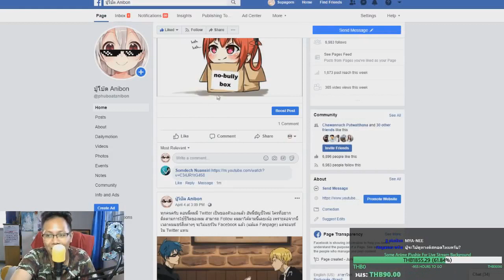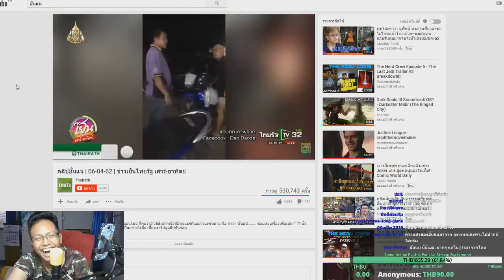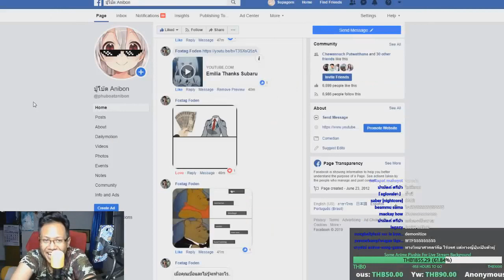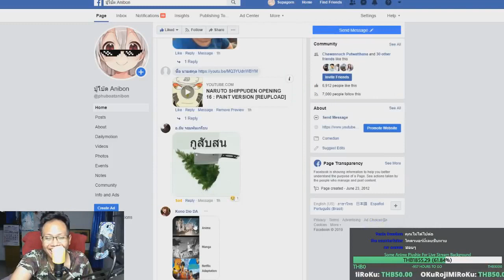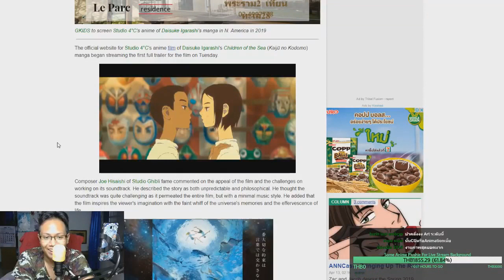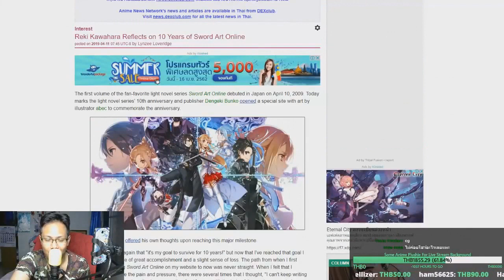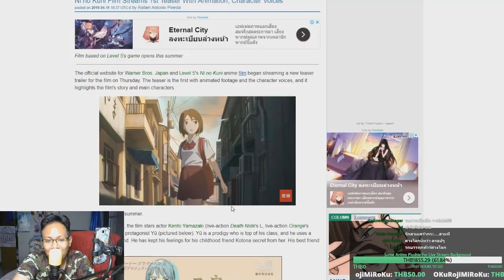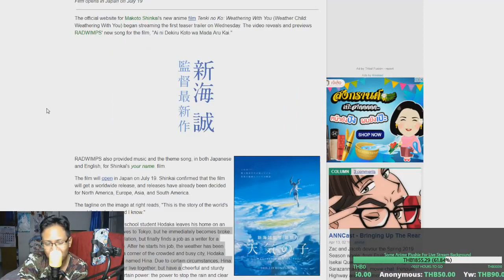Meme ในคลิปนี้ ต้องมี IQ สูงหน่อยนะถึงจะเข้าใจ (โมเมนต์เพี้ยนๆ #9)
คลิปนี้เป็นคลิปที่รวบรวมเอาความบ้าคลังที่ปรากฏในคลิปของรายการ ANIBON ระหว่างช่วงที่อัพโหลดในเดือน เมษายน - พฤษภาคม 2019

สามารถติดต่อสอบถามเพิ่มเดิมและอัพเดทข้อมูลข่าวสารของรายการ และช่องทางในการอัพโหลดคลิปหลักปัจจุบัน คือได้ที่

ตารางคะแนนอนิเมะของรายการอนิบ่น สามารถเข้ามาดูได้ที่นี้

ท่านสามารถติดตามรายละเอียดในการ Donate (บริจาคเงิน) สนับสนุนรายการ ได้ ณ ตรงนี้เลยครับ คือ
ช่องทางที่ 1 : ผ่านการให้รหัสบัตรทรูมันนี่หรือโอนผ่านบัญชี True Wallet ได้ที่ลิ้ง หรือ
ช่องทางที่ 2 : ผ่านธนาคาร ไทยพาณิชย์, เลขที่บัญชี : 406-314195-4, ชื่อบัญชี : นาย ศุภกร จันทร์งาม